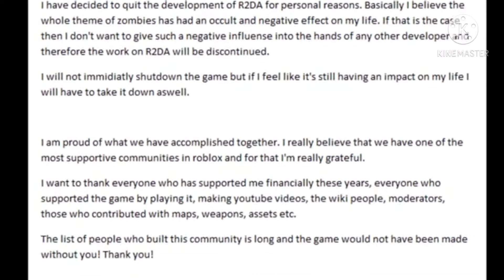rest in peace PlaceReBuilder (rip r2da)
r2da is make a good old days